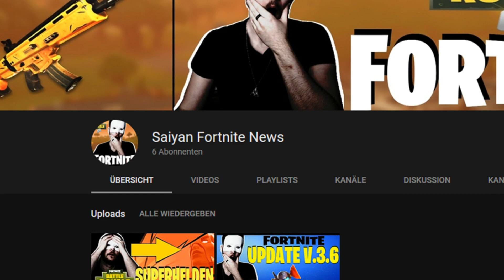BLACK OPS 4 NEWS SIND FAKE !! Black Ops 4 News/Leaks (Deutsch)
BLACK OPS 4 NEWS SIND FAKE !! Black Ops 4 News/Leaks (Deutsch). Black Ops 4 news und leaks sollen alle fake sein ! Nach neusten Informationen sind alle Black Ops 4 news und leaks fake. Der Herausgeber der Black Ops 4 news hat zugegeben gelogen zu haben. Somit wären alle bisherigen Black Ops 4 news und leaks fake und würden nicht der Wahrheit entsprechen ! Was haltet ihr von den bo4 news ?

black ops 4 news, black ops 4 news fake, black ops 4 deutsch, black ops 4 gameplay, black ops 4 overwatch, black ops 4 leaks, black ops 4 leaks deutsch, black ops 4 leak